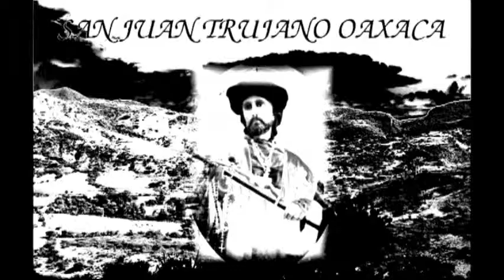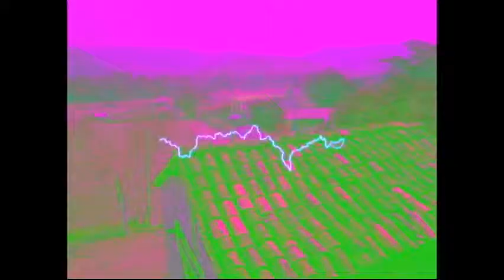NUESTRO HERMOSO PUEBLO ''SAN JUAN TRUJANO''